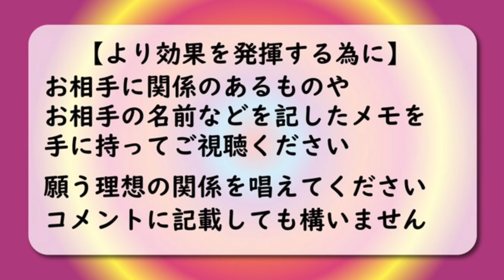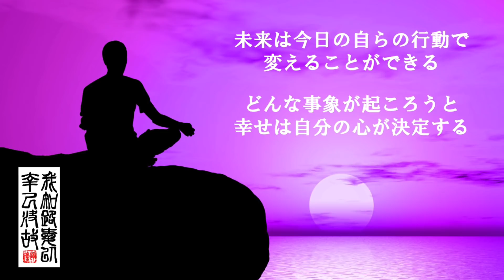【霊視鑑定師 輝凜】念願のお相手と理想の関係になる／再生した瞬間から変わり始める／片想いも複雑恋愛も驚くほど成就する／本物の霊視鑑定師が手掛ける奇跡の恋愛成就ＢＧＭ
いつ想い人からアクションが合ってもいいように万全の準備をしてからご視聴ください。早ければ動画の再生中から念願のお相手との関係が，理想の関係へと変わり始めます。

想い人に関係する物や想い人の名前などを記したメモを手に持ってご視聴ください。

あなたの願う想い人との理想の関係を再生中に唱えてください。コメント欄に記載されて構いません。

①年間300件以上の霊視鑑定を行う霊視鑑定師 輝凜が，念願の想い人との理想の関係を作りだす「恋愛成就の波動エネルギー」を含んだ映像とＢＧＭです。

②ＢＧＭは，あなたができるだけ「リラックス」できるような選曲にしています。霊視鑑定師 輝凜の波動エネルギーはＢＧＭのバックで流れる鐘の音や美しい映像に込められています。